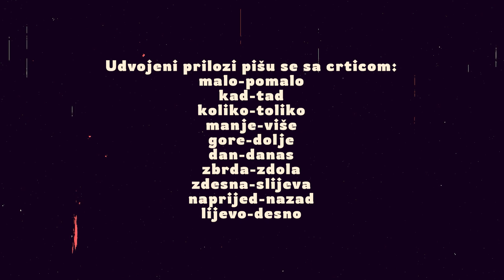Lektura/ Kako pišemo udvojene priloge?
Udvojeni prilozi pišu se sa crticom:

malo-pomalo
kad-tad
koliko-toliko
manje-više
gore-dolje
dan-danas
zbrda-zdola
zdesna-slijeva
naprijed-nazad
lijevo-desno

Emisija ,,Vikend na Gradskoj"
Urednica Marija Razić